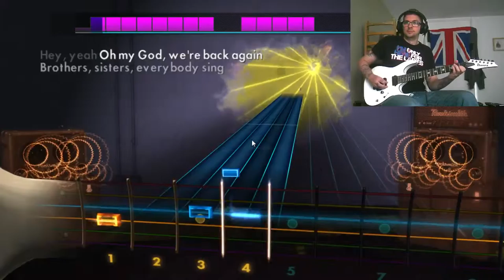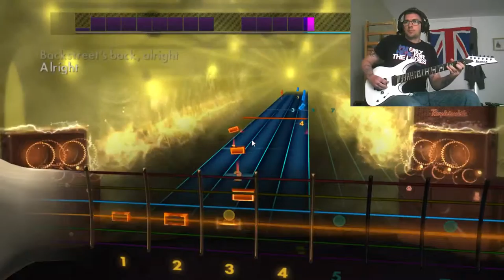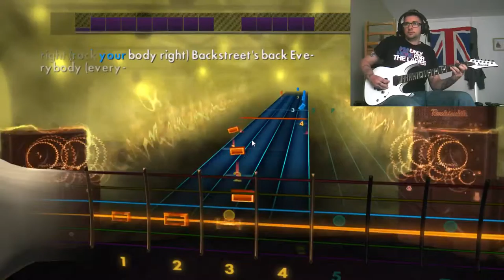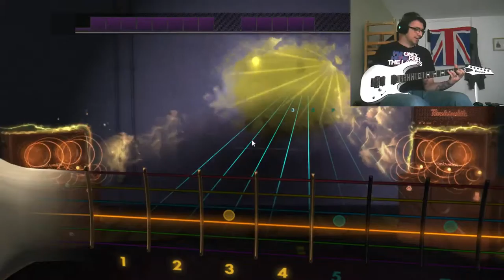Backstreet Boys - BackStreet Are Back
lead 96.2%
a random request unsure emoticon lol
CDLC